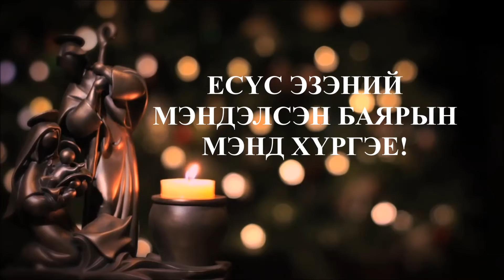Эсийн бүлгийн кристмас мэндчилгээ. / Ц. Азжаргал /